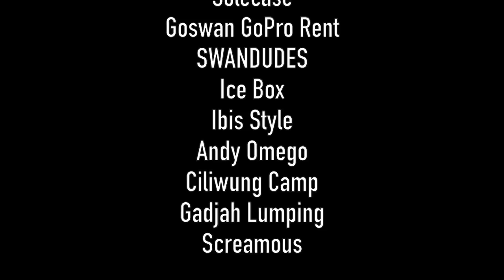World Pillow Fight - Malang Pillow Fight 2015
An after movie of the 1st Pillow fight in indonesia which organized by WE.MIH Event Organizer Fisip Brawijaya Malang.

All videos Recorder with Gopro Hero 3+ and 4 Silver Edition
Also using Dji Phantom 2 for aerial videos

Song By : Cederblad & Book  ft. Sidekicks - As one